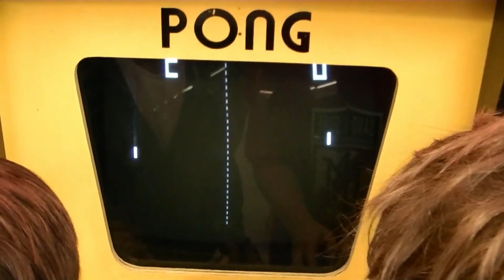Top 10 Greatest Plays in Esports | Spike Nation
SpikeNation is your most reliable source of entertaining and fun Top 10 video contents in the world! This is the best YouTube channel for top 10 lists on interesting videos, amazing technology, surprising people, funny pictures and mind-blowing facts that you, your friends and your family will love!